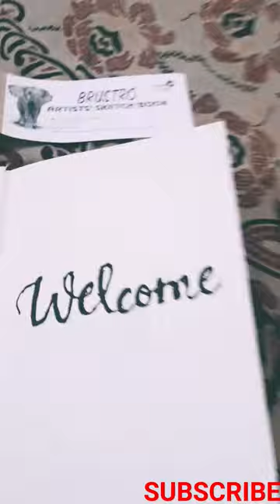My first sketch book from brusto#Cheetah#Drowing